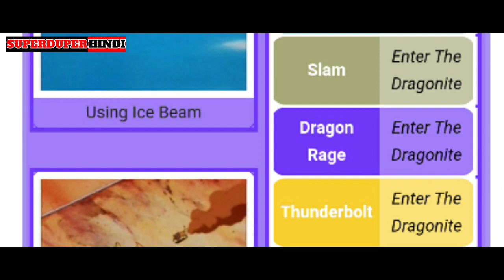Whose dragonite is Most Powerfull? | Whose Dragonite is Best Lance or Drake? | Super Duper Hindi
Hey SuperArmy Welcome back to SuperDuperHindi. Today i Explain Whose dragonite is Most Powerfull? | Whose Dragonite is Best Lance or Drake? | Super Duper Hindi.
I hope you all enjoy this video. ThankYou and have a nice day.

âœ“âœ“âœ“âœ“âœ“âœ“âœ“âœ“âœ“âœ“âœ“âœ“âœ“âœ“âœ“

More Whose Pokemon is Best Video

Whose Electivire is Best Paul or Garry? |  Who is best Garry or Paul? Explain Electivire in Hindi

âœ“âœ“âœ“âœ“âœ“âœ“âœ“âœ“âœ“âœ“âœ“âœ“âœ“âœ“âœ“âœ“âœ“âœ“

1) Whose Dragonite is Most Powerfull?
2) Whose Dragonite Best Dake or Lance?
3) Who is Best Dake or Lance?
4) Who is Best Dake Dragonitevs Lance Dragonite?
8) Whose Dragonite is Best?